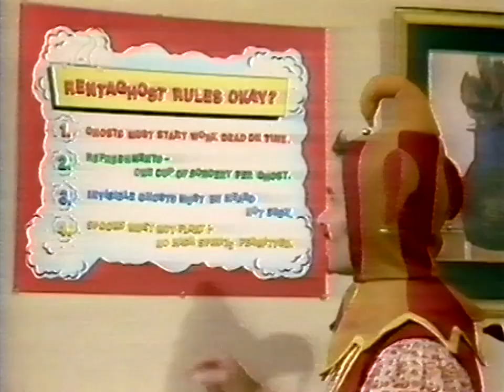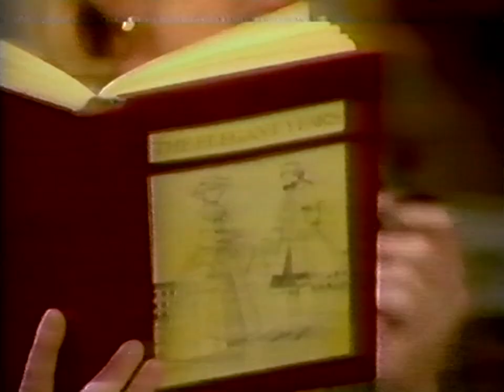S09E05 Final Episode 6th November 1984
Rentaghost - Final Episode

The last of five programmes by BOB BLOCK
Pixilated Potions!
Claypole's self-propelled bed and McWitch's appearance-changing potion have got to be tested, and who better than on the Meakers - heh, heh, heh! and Dobbin, the pantomime horse Devised by BOB BLOCK
Incidental music by JONATHAN COHEN Designer COLIN GREEN
Film director DAVID CRICHTON Producer JEREMY SWAN

Contributors
Designer: Colin Green
Director: David Crichton
Producer: Jeremy Swan
Timothy: Michael Staniforth
Harold: Edward Brayshaw
Ethel Meaker: Ann Emery
Hazel the McWitch: Molly Weir
Nadia Popov: Sue Nicholls
Susie Starlight: Aimi MacDonald
Rose Perkins: Hal Dyer
Arthur Perkins: Jeffrey Segal
Policeman: Anthony Smee
Police sergeant: John Oxley
Bernie St John: Vincent White